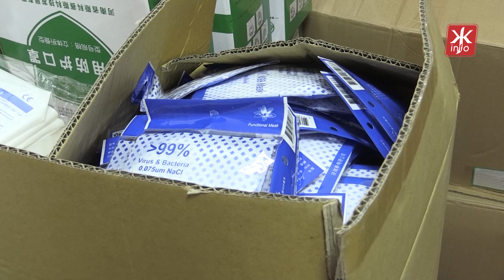Житомирщина отримала другу партію гуманітарного вантажу з Китаю - Житомир.info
Кілька тисяч захисних масок, респіраторів та захисних костюмів – Житомирщина отримала другу партію гуманітарного вантажу з Китаю. Частина цих засобів індивідуального захисту буде розподілена між службами, які зараз працюють в посиленому режимі, з іншої частини буде сформовано резерв, який будуть розподіляти відповідно до потреб.

«Ми отримали маски-респіратори, таких, як зараз на мені, FFP-5 - в кількості 4320, маску посилену - 1320, маски трьох видів в загальній кількості - 4260. Ще додатково отримали 1160 костюмів. Розподіляти будемо для нашої швидкої допомоги екстреної, трішки безумовно дамо ДСНС, які працюють і в тому числі дезінфікують наші міста. Ну, і будемо розподіляти далі в залежності від потреб, які будуть надходити. Поки концентруємо усе тут у нас на складі. Але будемо по-тихеньку роздавати. Частину, знову ж таки, передаємо в ДСНС. Ось такий вантаж», - сказав голова Житомирської ОДА Віталій Бунечко.